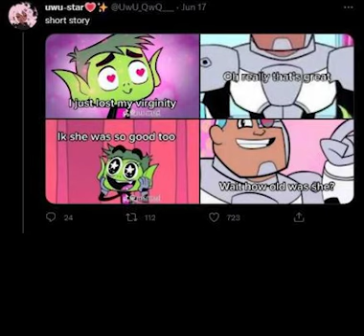how old was she beast boy?